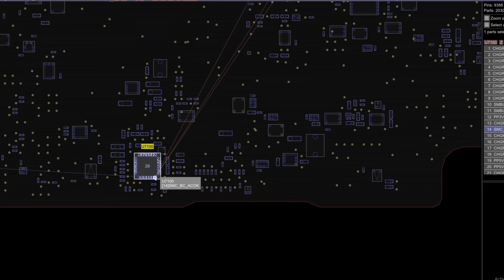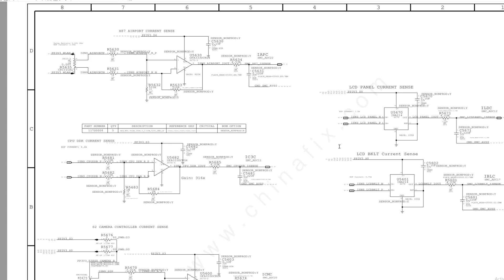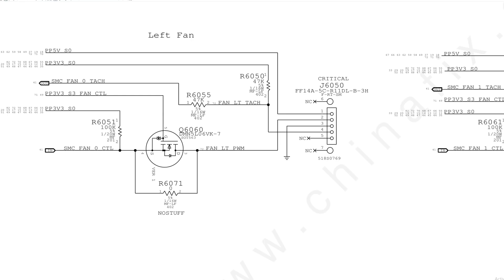Right to Repair - Let's be realistic